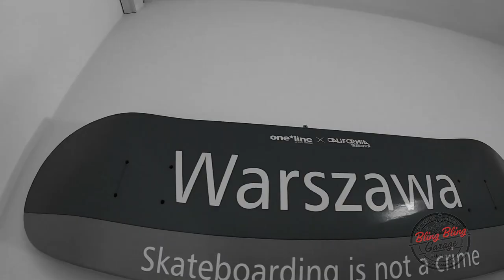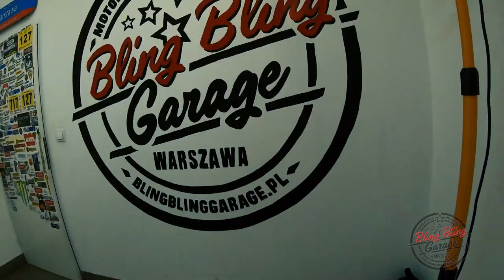BBG TV/ Motodetailing Kawasaki H2 SX SE/ Jak myć motocykl? Jak dbać o motocykl?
Motodetailing? Motocyklowe spa? Zobaczcie najnowsze wideo z przebiegu prac Bling Bling Garage. Gwiazdą tego odcinka jest Kawasaki H2 SX SE, z którą mieliśmy okazję pracować w ostatnim czasie. Łapcie kadry i sprawdźcie lidera motodetailingu w Polsce.
Sprawdź studio Bling Bling Garage i umów się na wizytę!